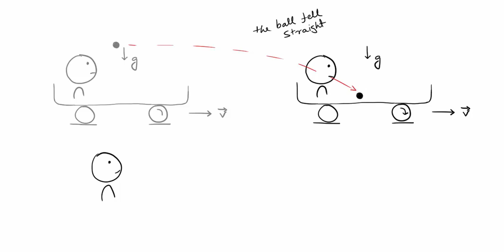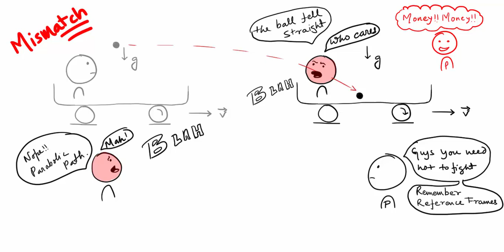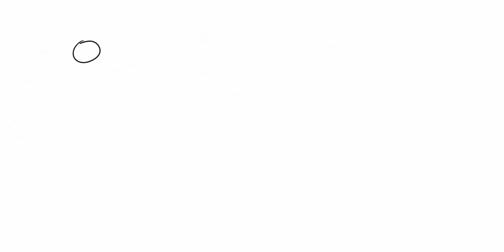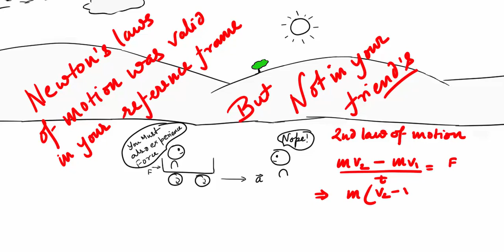Physics and world peace re upload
This video is purely for education and entertainment purpose. Physics Pen holds all the rights. In this video concept of frame of reference is explained.